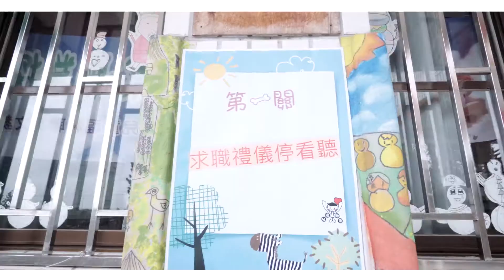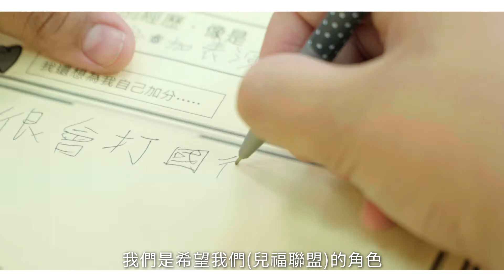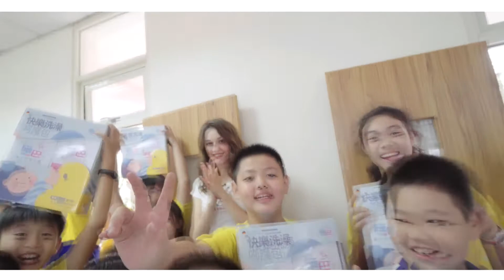【兒福聯盟】你長大想做什麼呢？偏鄉兒童想做這些工作！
【探索自我特質，拓展職涯視野】

還記得自己小時候想當什麼嗎？你是怎麼決定自己從事的職業呢？

為拓展偏鄉學童的職涯視野，並促使孩子進一步開始，探索與思考自己的特質與專長。

兒盟每年定期舉辦職業體驗營，除了透過社工方案設計，帶領孩子探索自我，也邀請各領域專業人士，與孩子分享自己的職涯歷程。

兒盟邀請到 瑞莎 Larisa 與明倫國小孩子分享自身學習體操的動機，也帶著孩子體驗基礎的韻律體操項目。瑞莎也鼓勵孩子們，「勇敢非常重要，有時候失敗跌倒是必經的過程，如果有想做的事，不管花多少時間，一定要堅持下去！」